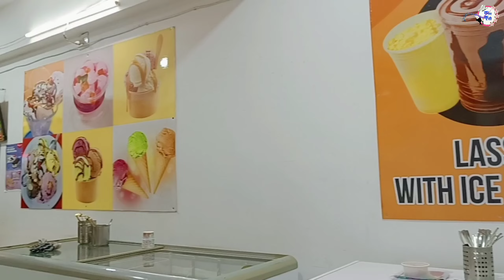Badam Shake With IceCream | Badam Milk